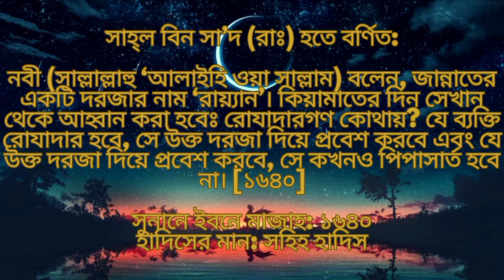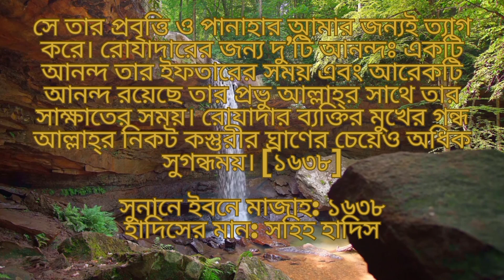রোজা ঢাল সরুপ।। সিয়াম পালন কারির জন্য রয়েছে খুশি..?।।রোজা কেবল আেল্লাহর জন্য।।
বাকি আমল নিজের জন্য।।

রোজা ঢাল সরুপ।।
সিয়াম পালন কারির জন্য রয়েছে খুশি..?।।
রোজা কেবল আেল্লাহর জন্য।।
সিয়াম পালন।।